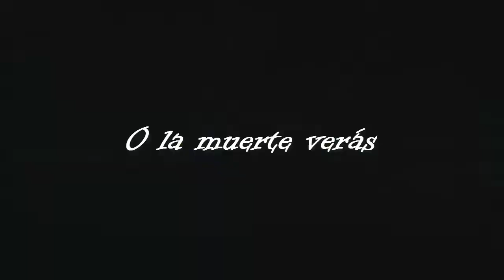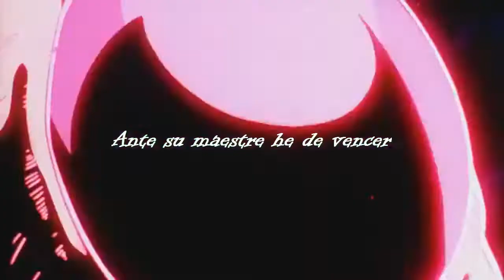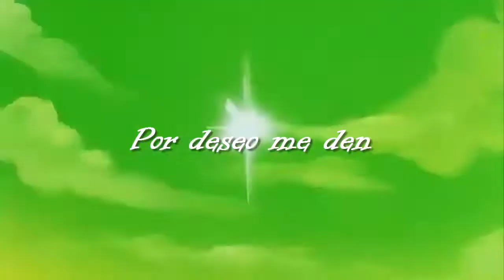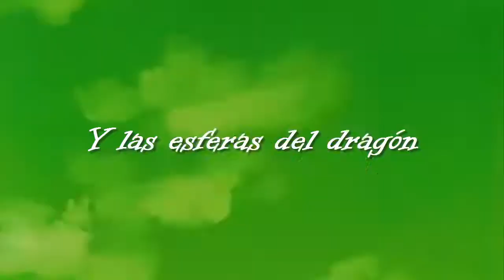Tada Kogoeru Elegy (Escalofriante elegía) - Dragon Ball Z Kai: Tema de Freezer / Cover de ZpawN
- Cover de ZpawN -